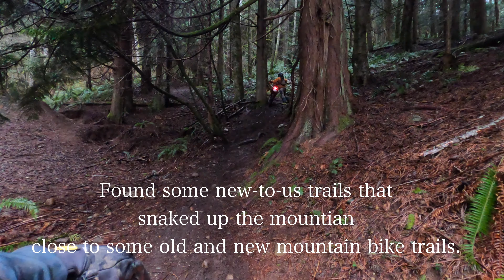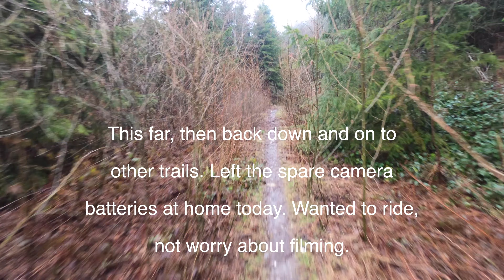Dubious Weather on a Sunday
A "damp", rainy, windy, gray, dark, blustery, lovely day for a ride in the woods in the North Cascades. Found some new to us trails to explore as well.